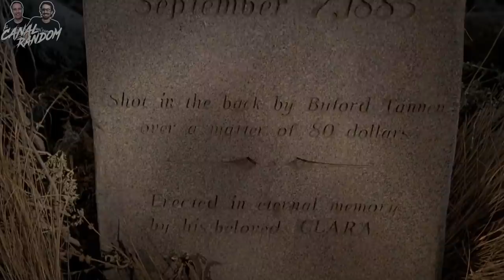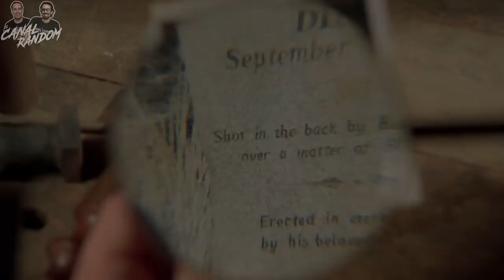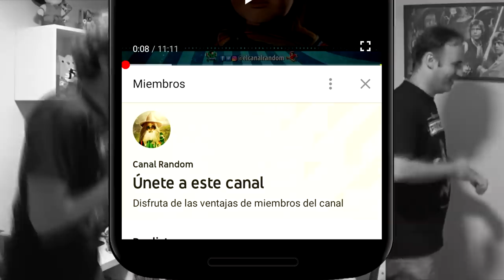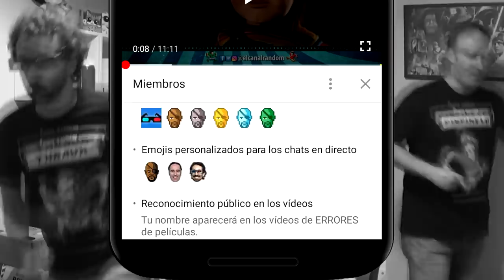REGRESO al FUTURO 3 RESUMEN y ERRORES de Películas VOLVER al FUTURO 3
Hoy hablaremos de la secuela de un clásico del cine ochentero, REGRESO al FUTURO 3 o como se conoció en latinoamérica: VOLVER al FUTURO 3. Una película de Robert Zemeckis producida por Steven Spielberg.